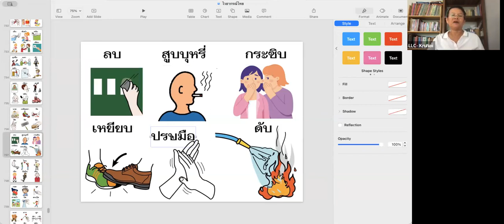คำไืทย